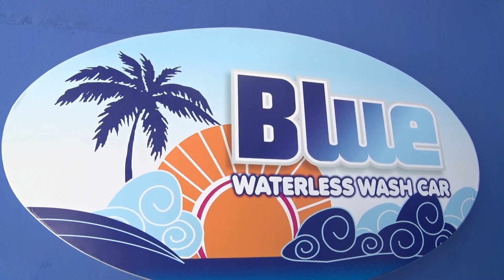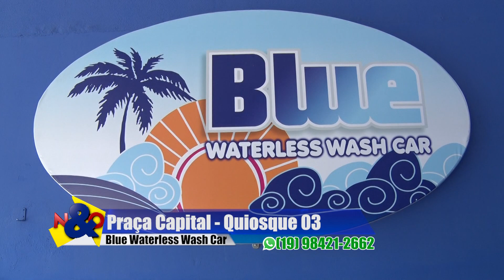Blue Waterless Wash Car 09 03 2019